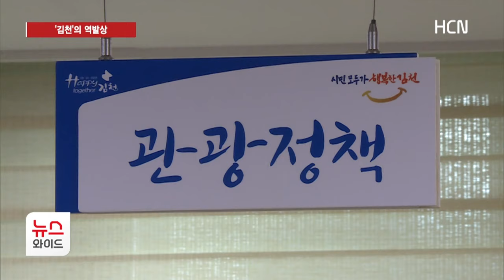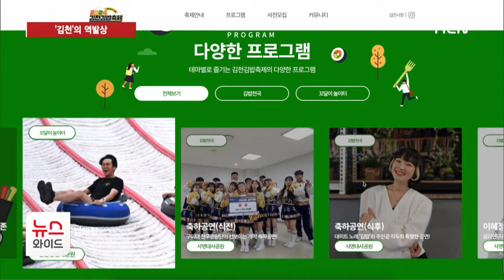'김천'의 역발상, '김밥 축제'로 지역 알린다/HCN새로넷방송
[앵커멘트]

김천에서 이번 주말
김밥축제가 열립니다.

MZ세대를 대상으로
'김천' 하면 떠오르는 걸 물었더니
'김밥천국'이라고 답한 것을 착안해
기획했다는데요.

벌써 SNS를 타고 축제에 대한 기대감이 큽니다.

이정목 기자가 소개합니다.